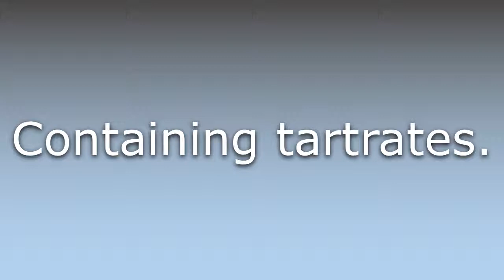What does Tartaric mean?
What does Tartaric mean in English? Learn the meaning of the word Tartaric! How to Pronounce Tartaric. Expand your vocabulary, learn words.